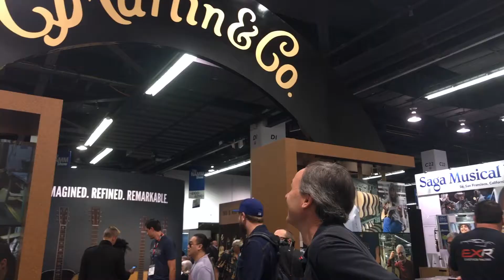NAMM 2018 Ukulele Highlight Teaser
NAMM 2018, and the ukulele music was amazing! This was my second time to NAMM and I thought I would be ready this year, but again, it was crazy. There were so many great things that I didn't get a chance to see, even after spending all day there, four days in a row. What an abundance of new ukuleles and unique, talented artists!

Thanks to Dave at Dave's Island Instruments for having me. Dave's store is chock full of some kick ass ukes, and he also makes handspans and steel drums.

video production

assistant camera Jason Carreon